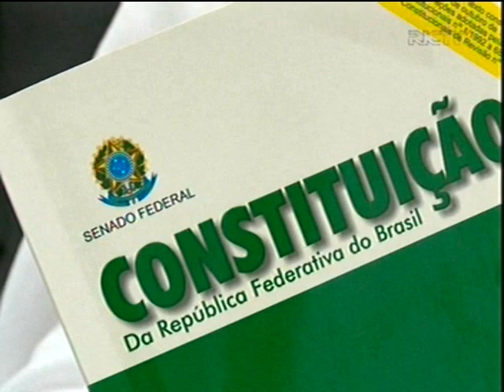Mudanças no Pacto Federativo são urgentes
12/05/2014 - RIC Record - RIC Notícias - Lideranças políticas e empresariais aproveitam a proximidade das eleições para pressionar os candidatos a incluir nas discusões mudanças urgentes no Pacto Federativo. Evento da FIESC debateu o tema.